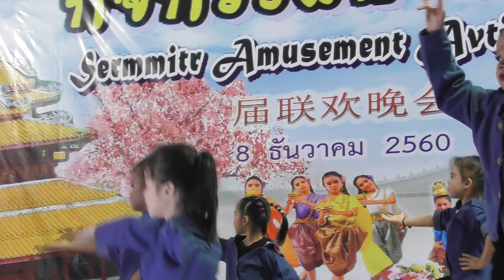เด็กอนุบาลน่ารักมากๆเต้นงานกิจกรรมหรรษา เสริมมิตรวิทยา 8 ธันวา 60